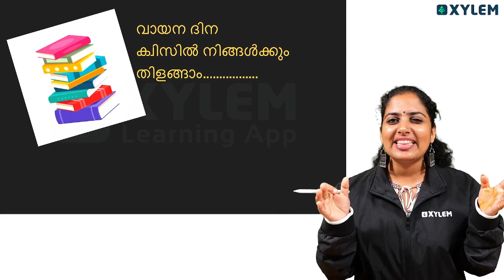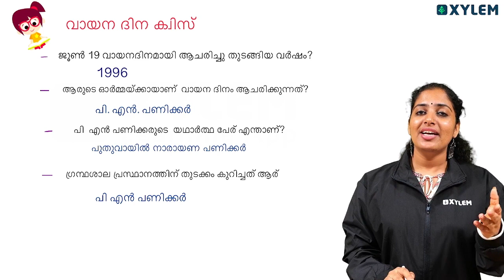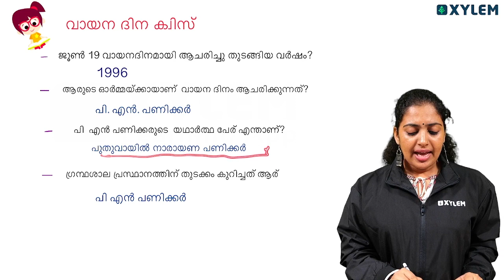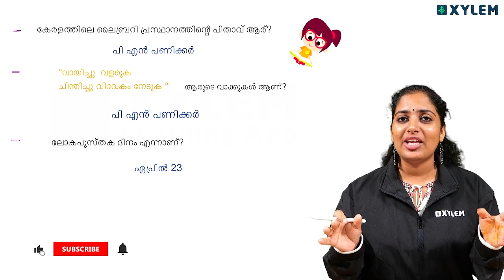Class 6 - വായന ദിന ക്വിസിന് ഫസ്റ്റ് അടിക്കണേൽ വാ മക്കളേ | Xylem Class 6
Welcome to Class 6, a crucial stage in your educational journey where you lay the foundation for future success! In this informative video, we'll guide you through the essentials of Class 6, providing valuable insights and resources to support your learning and growth. 📚🌟

Class 6 is an exciting phase filled with new subjects, concepts, and challenges. Join us as we navigate through key subjects such as Mathematics, Science, Social Studies, English, and more, giving you a glimpse into the amazing world of Class 6 education. 🌍🔢🔬

In this video, we'll share tips and strategies to help you adapt smoothly to your new academic environment. From effective study techniques and time management skills to building strong organizational habits, we'll equip you with the tools you need to thrive in Class 6. 💪⏰

Our expert instructors will provide engaging lessons, interactive activities, and helpful resources that will enhance your understanding and retention of essential concepts. Whether you're learning fractions, exploring the wonders of the natural world, or unraveling historical events, we've got you covered! 🎯✨

Additionally, we'll emphasize the importance of critical thinking, problem-solving, and effective communication skills, empowering you to become a well-rounded learner. We believe that education extends beyond textbooks and encourages active participation in the world around you. 🌟📝

Don't miss out on the valuable study resources, practice exercises, and exam preparation tips that we'll introduce to support your academic journey. These resources will help you consolidate your knowledge and build confidence as you progress through Class 6. 📖💡